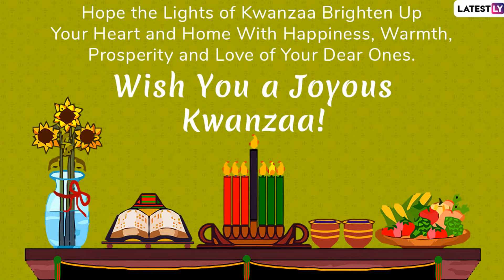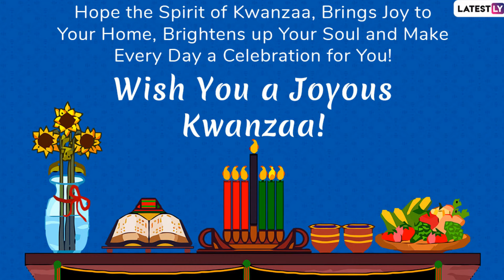Happy Kwanzaa 2019 Messages: Images, Quotes & Greetings To Send On This Festive Occasion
Kwanzaa is a week-long annual celebration held in the United States to honor African heritage in African-American culture. On this day people send beautiful messages and greetings to pass on their wishes of a joyous Kwanzaa. We too have made a collection of Kwanzaa messages and images which you can send to your friends and family and send your greetings for the oncoming year